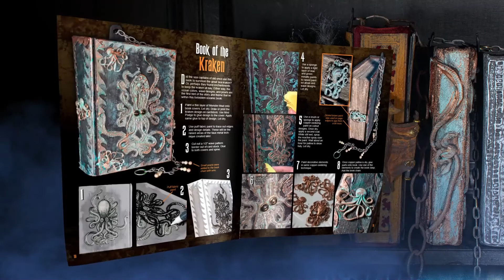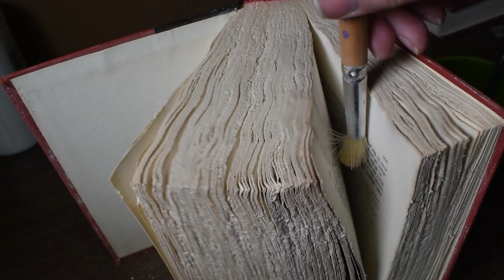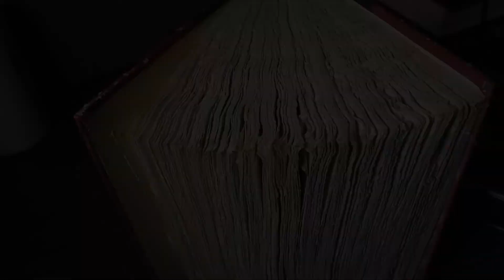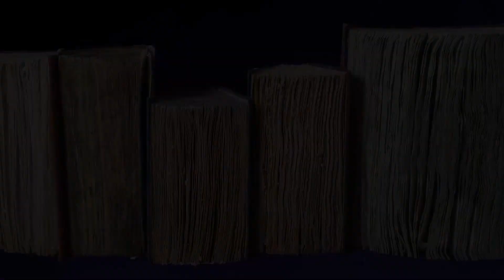Forbidden Books, Part 1, Supplemental Content for Best of How to Haunt Your House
Best of How to Haunt Your House, Volume One has several forbidden book projects. This video shows how to age the paper ends for that ancient look. Thrifted hardback books are cheap and easy to find. Fill out your forbidden library look with hand-crafted books.

AVAILABLE BOOKS:
How to Haunt Your House Halloween Craft Fun
Best of How to Haunt Your House, Volume 1
Best of How to Haunt Your House, Volume 2
How to Haunt Your House- Haunted Coloring Book, Volume 1
Coloring Robots, by Elijah Mitchell